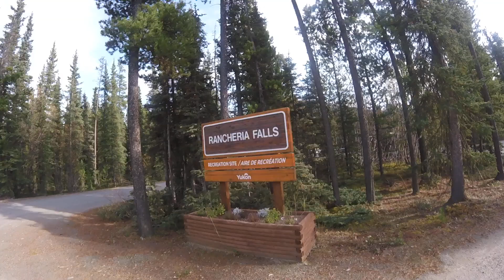Rancheria Falls, Yukon, Canada / Easy hike .5km 1- way boardwalk with interpretative panels.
Location along Alaska Highway